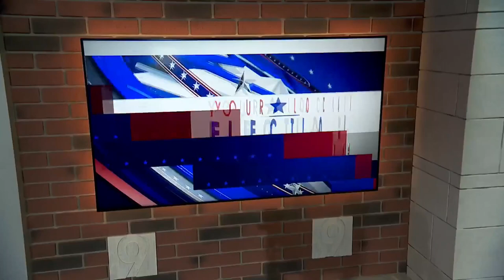Democrats Day at Illinois State Fair held in Springfield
Local Democrats are in Springfield for "Governor's Day" at the Illinois State Fair.